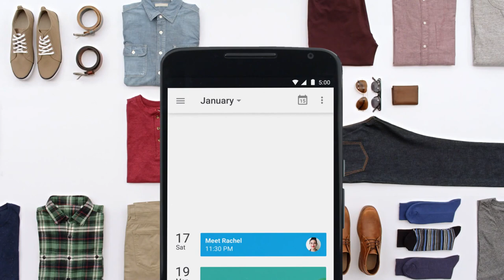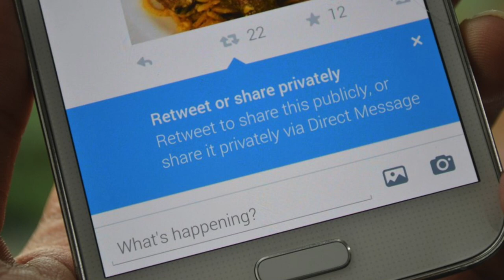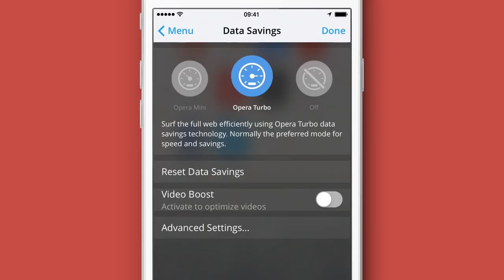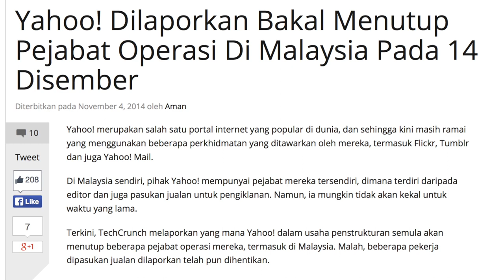Mingguan Amanz - iPhone 6 Malaysia, WhatsApp Tanda Biru, AirAsia WiFi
Minggu ini menyaksikan iPhone 6 dan juga iPhone 6 Plus mula dijual secara rasmi di Malaysia, dimana ia ditawarkan pada harga bermula RM2399 dan dijual oleh Maxis, Celcom, DiGi dan turut dijual oleh para pengedar rasmi di Malaysia.

Google juga pada minggu ini telah mengemaskini pelbagai aplikasi mereka dengan rekaan Material Design, termasuk Google Maps untuk iOS dan Android, selain GMail, Google Calendar, dan Google Drive.

Salah satu perkara yang menjadi perbualan hangat pada minggu ini adalah penggunaan WhatsApp dengan tanda biru, yang mana menunjukkan sesuatu mesej telah pun dibaca oleh penerima.

Di Malaysia, beberapa peranti baru telah dilancarkan, termasuk Yoga Tablet 2, komputer riba Yoga Pro 3, dan juga komputer riba terbaru daripada HP. Disamping itu, pihak AirAsia juga turut telah memperkenalkan sokongan WiFi dalam penerbangan, dimana ia memfokuskan lebih kepada permesejan buat masa ini.